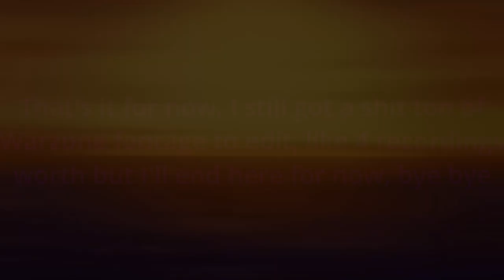Warzone Moments that Make Me Question if I Should Have Started Playing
Friends
Tyson
Johnathan

1000 Yard Stare art of Reisen done by u/ElemenopeeFTW on Reddit